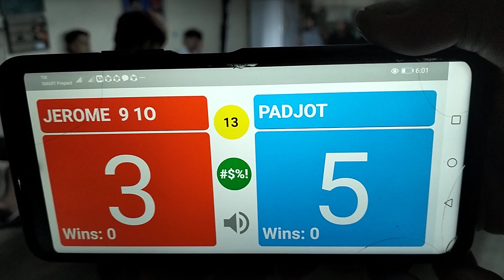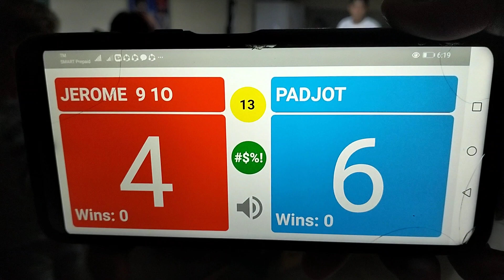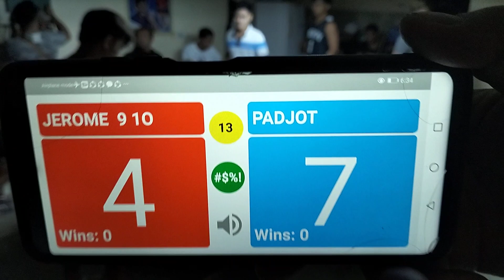PART 2..IANJASPER ASI "PADJOT" 9 10 VS JEROME "LIPA".. 10 BALL. RACE 13..